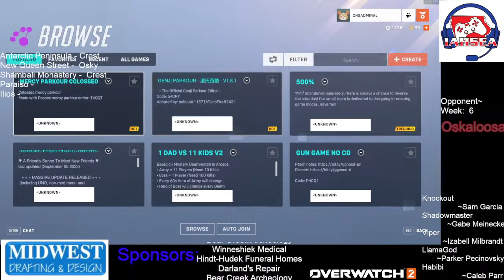IAHSEA Overwatch 2 JV Week 6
Iowa High School Esports Association Junior Varsity
Crestwood Esports vs Oskaloosa